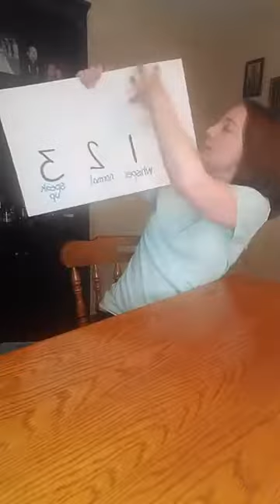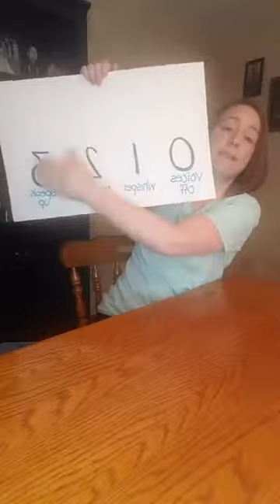Tips and Hacks for Teachers!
While none of these are life changing or mind blowing, these little tips and hacks for teachers will help make the school year a little bit easier.

We started with Orange-tinis first!